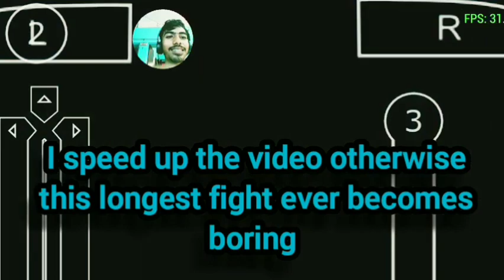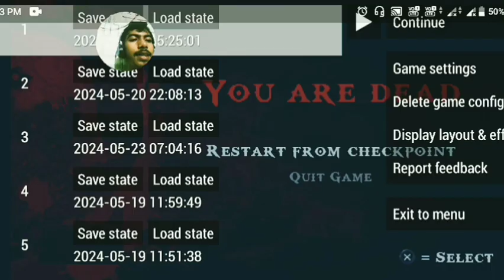In Hard Mode, Impossible To Defeat ERINYS in God Of War Android #16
I almost take more than 1 hour to get her finally defeated since it's hard Mode Spartan 🎉

00:00 -1:00 - Defeated Lappu sa Monster
1:00- 14:00- Trying to Defeat
14:00-16:00- Finally 😃 Defeated ERINYS

Enjoy, I know this time poor editing done by me but promise next video it is far better